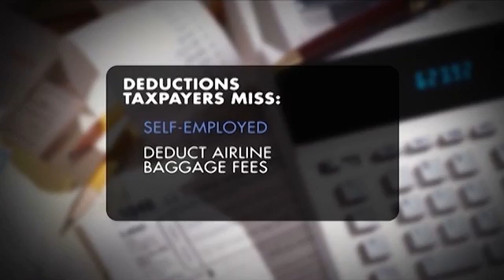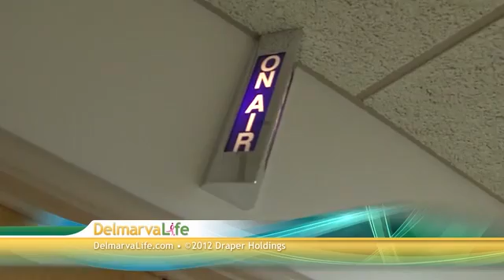Monday, April 16th, Segment 7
Tax Deductions